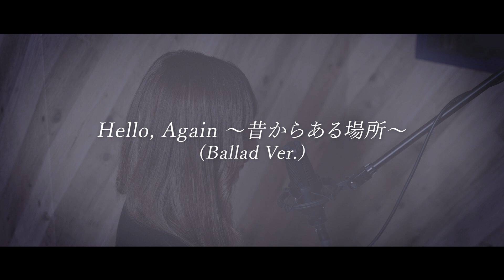【女性が歌う】Hello, Again〜昔からある場所〜 (Ballad Ver.) / JUJU 【歌詞付き】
今回のcoverソングはこちら
『Hello, Again〜昔からある場所〜 (Ballad Ver.)』

1人でも多くの人に届きますように...